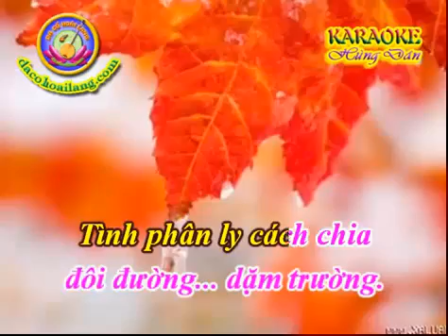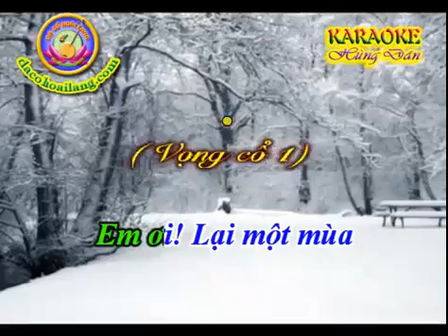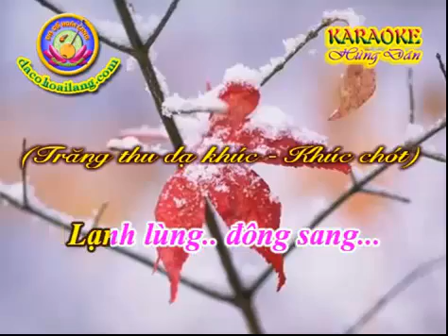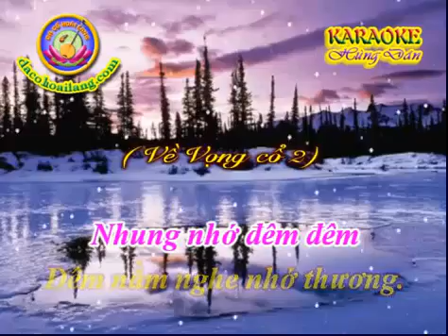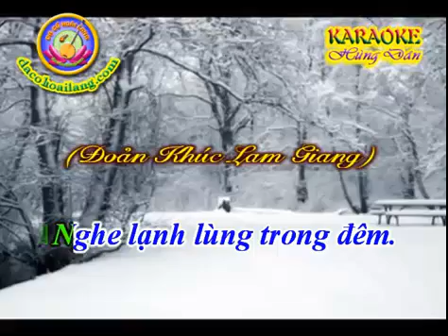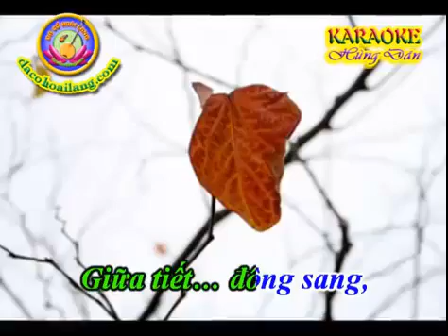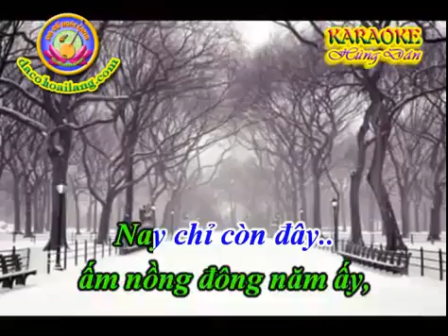karaoke tanco Ky Niem Mua Dong - ca voi 545